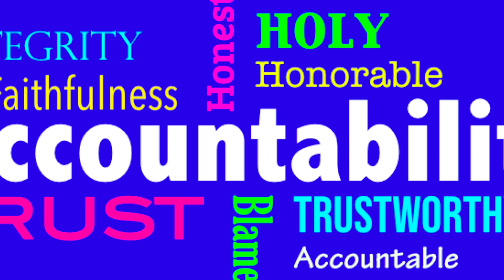UnveilinGLORY and the Widows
We want to be accountable to you who gave money to help the widows.  Lydiah just returned from a trip where she met with them.  This is her testimony of how well it is going.